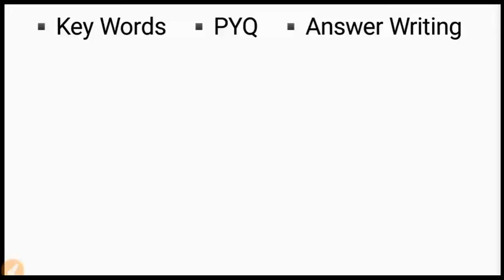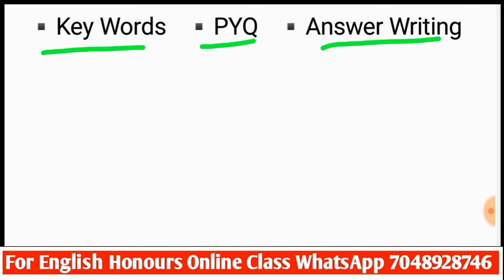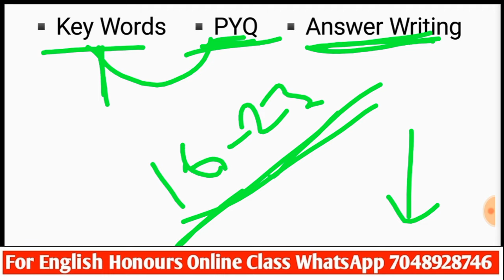LNMU PART-2 English Honours PAPER-3 Explanation Question Strategy | Explanation Question Concept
👉jaypalyadav101